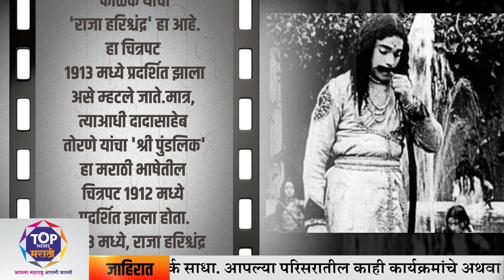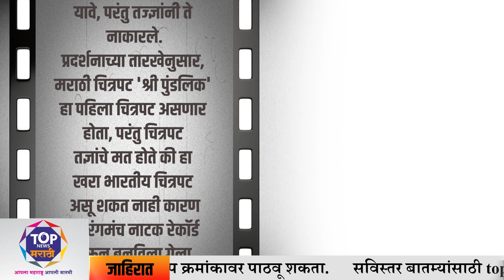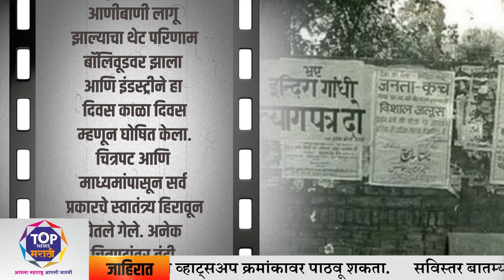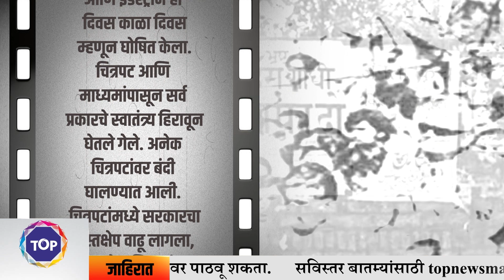चित्रपट आणि वादाचं 110 वर्षे जुनं नातं! भारतातील पहिला चित्रपटही अडकला होता वादात..